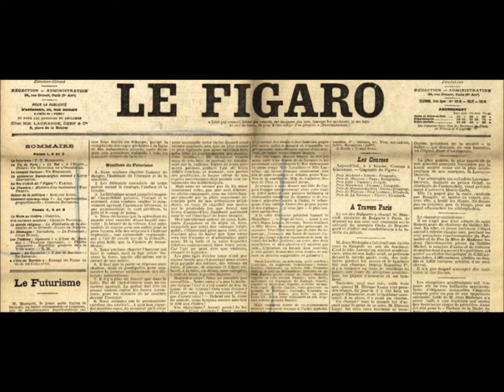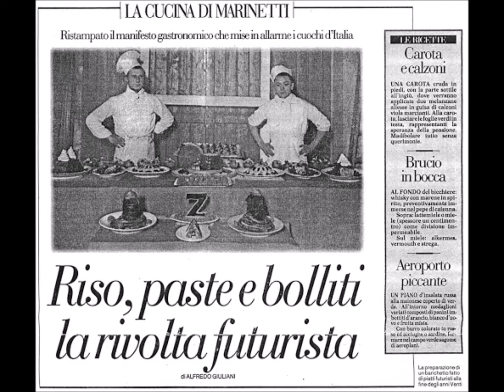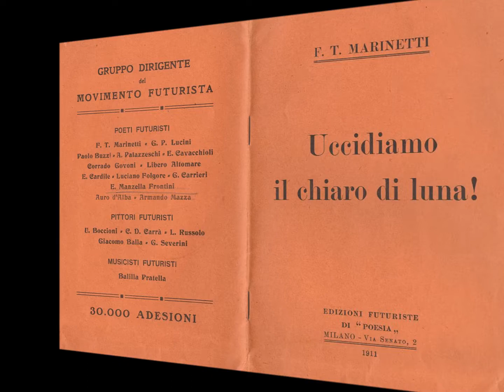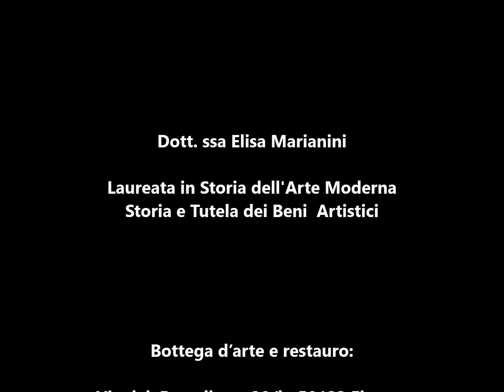curiosità d'arte "La cucina futurista" 4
manda un messaggio "corsi arte/tecniche artistiche" al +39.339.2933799

La rubrica "Curiosità d'Arte" prodotta da Elisa Marianini ci accompagnerà in un viaggio attraverso il Cibo, l'arte e la cultura in 4 episodi. La cucina futurista è il quarto.

- Materiali per pittura acrilica: